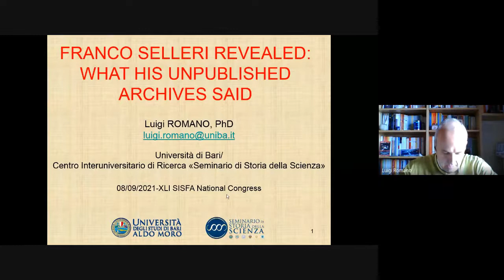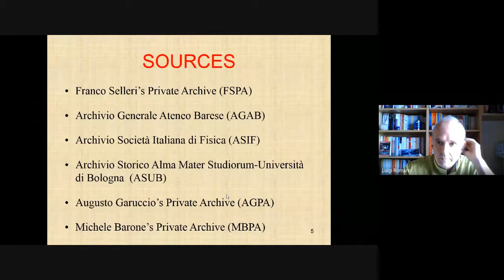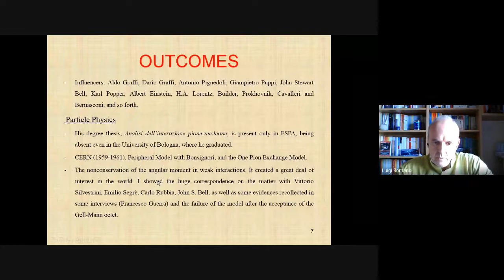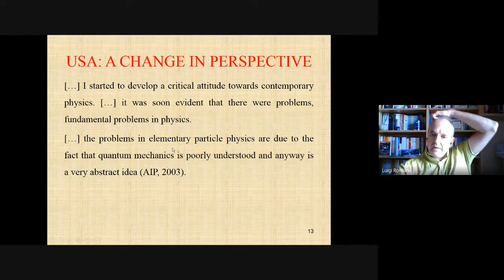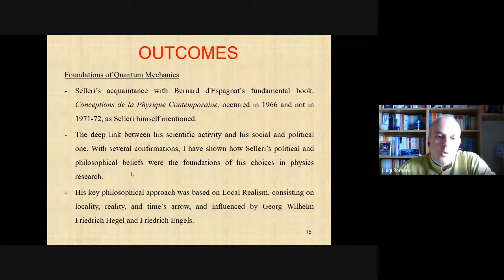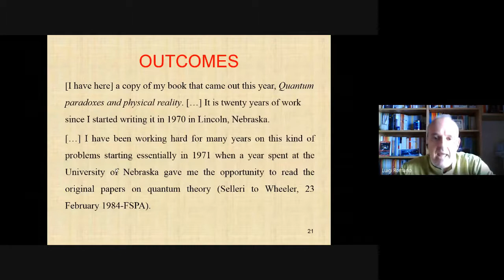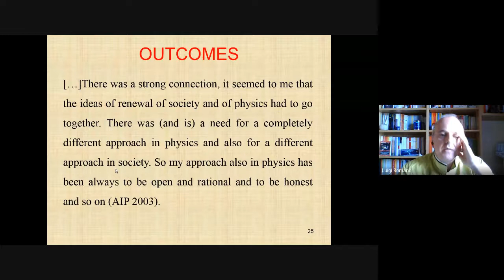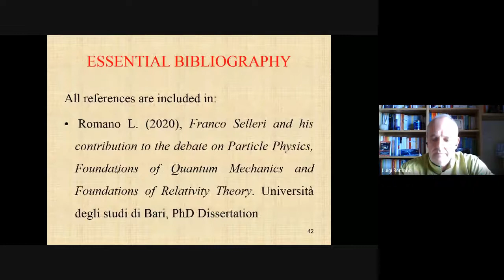SISFA 2021 - 36 - Luigi Romano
XLI Congresso Nazionale della Società Italiana degli Storici della Fisica e dell'Astronomia

Sessione: Storiografia della Fisica

Luigi Romano
Franco Selleri revealed: what his unpublished archives said

8 settembre 2021